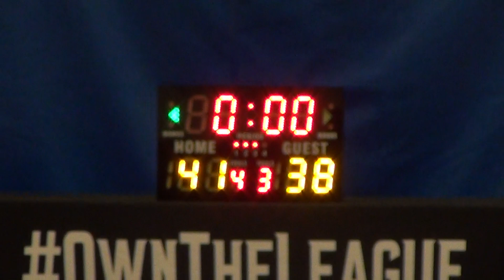11NOV17 Unstoppable vs 南狐 Q3